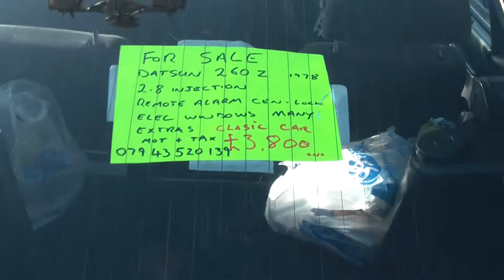wycieczka do Brighton